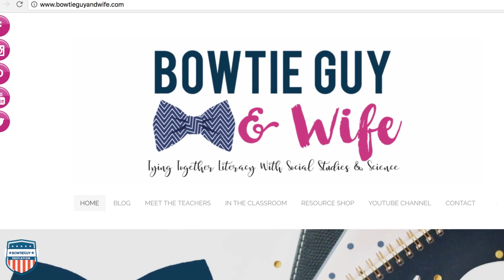Introduction Video from the @bowtieguyandwife of teacherspayteachers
In this introduction to the @bowtieguyandwife of teacherspayteachers @youtube channel - we discuss what to expect from our science &